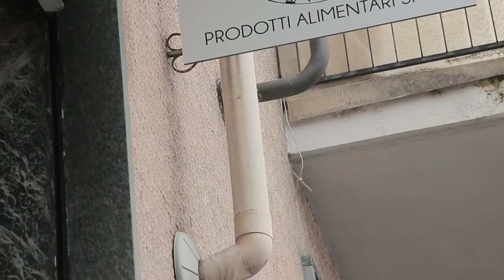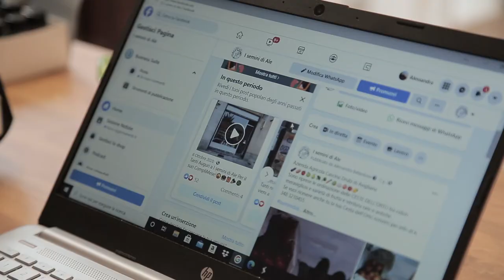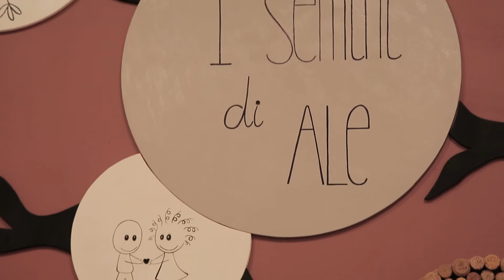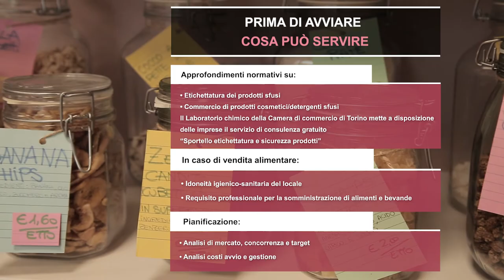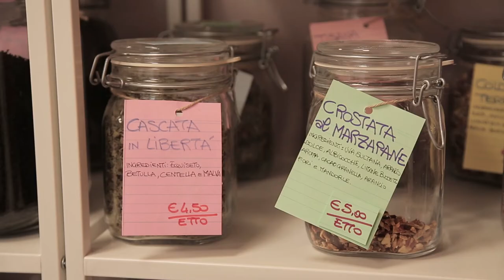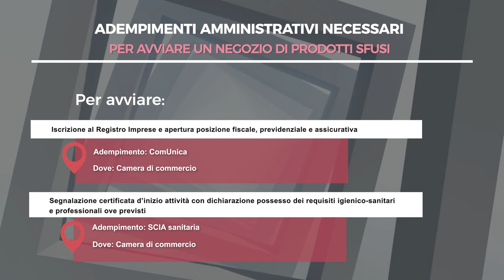Scopri come aprire... un negozio di prodotti sfusi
Il settore Nuove Imprese della Camera di commercio di Torino e I Semini di Ale ti raccontano come aprire un negozio di prodotti sfusi!